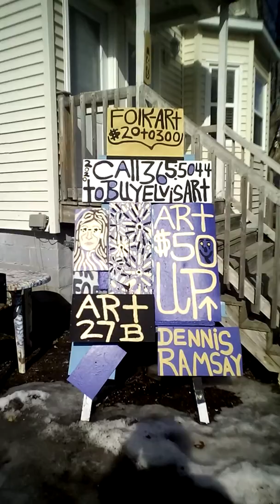Artist home Dennis Ramsay lent ville😎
Folkart😎😀🤗🤔😍☺